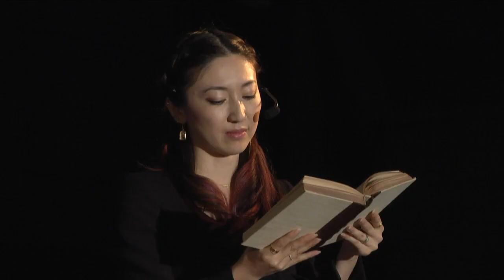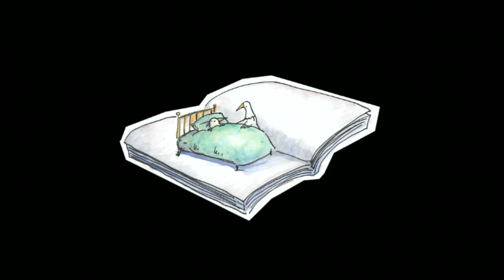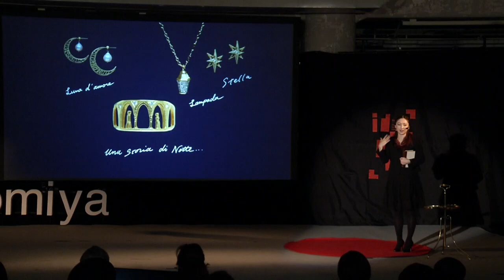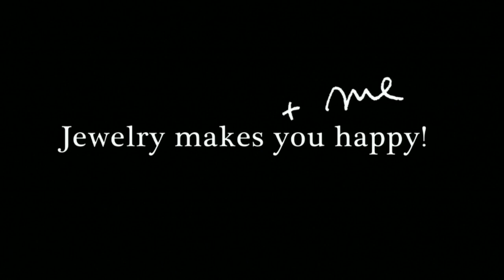Jewelry makes you happy! | 伏見 愛佳 | TEDxSannomiya (日本語)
伏見 愛佳／ジュエリーデザイナー
「quarant'otto （クアラントット）」創設者、デザイナー

在学中、フランスの基碑彫刻の歴史を研究。イタリア フィレンツェにて彫金、デザイン、石留の専門工房に学ぶ。2007年にクアラントットを立ち上げ、以来ブランドの全てのジュエリーデザインを手がける。「ジュエリーを通して、関わる全ての人々の毎日にちいさな幸せを」を信念として、現在フィレンツェと日本を制作拠点に様々な芸術活動を行っている。